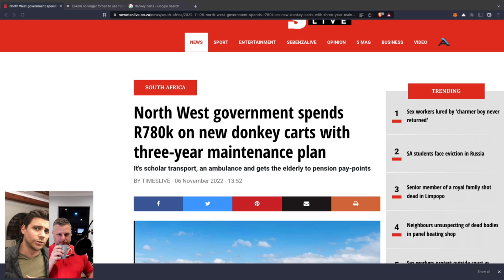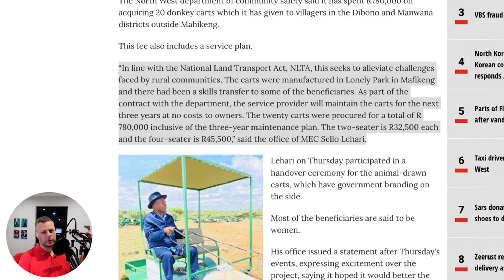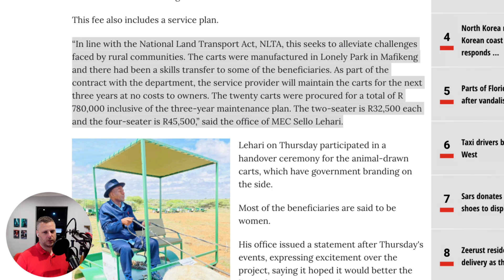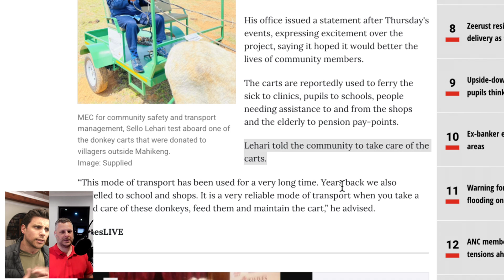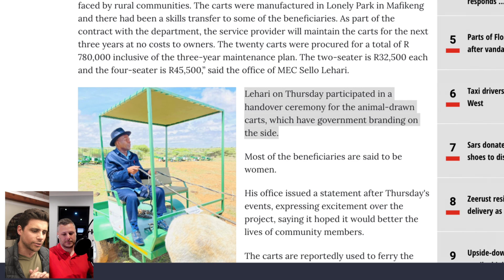South Africa's Cutting Edge GREEN Technology.